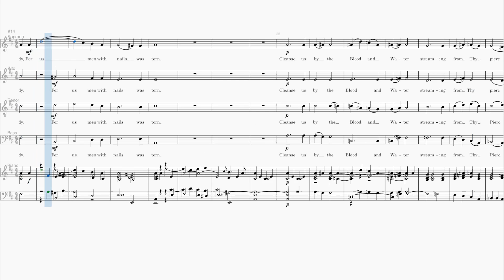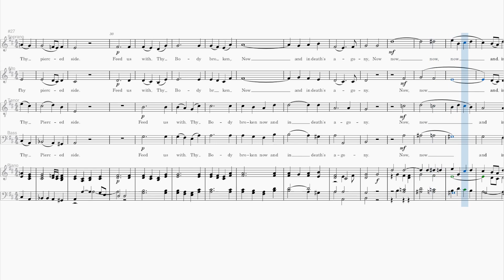Ave Verum Tenor